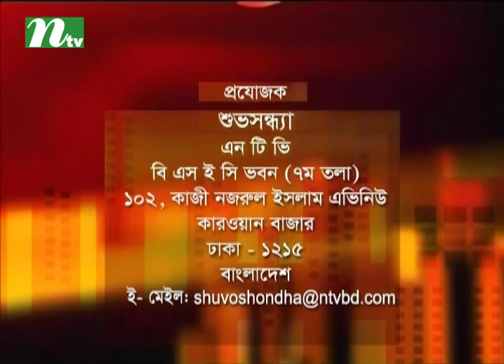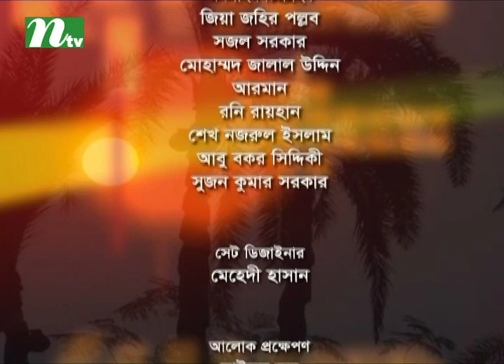Shuvo Shondha | Episode 4805 | Talk Show